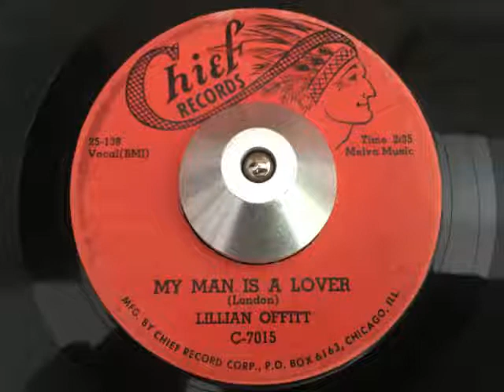lillian offitt - my man is a lover (chief)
ARTIST: lillian offitt
A SIDE: oh mama
B SIDE: my man is a lover
LABEL: chief 7015
YEAR: 1960